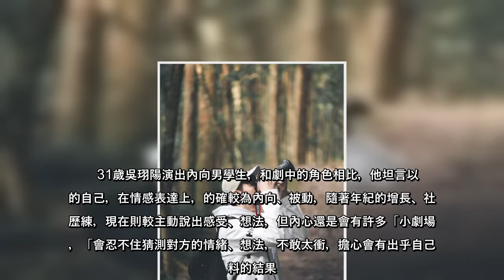男星高大帥氣「被分手」原因竟是「說話太無聊」